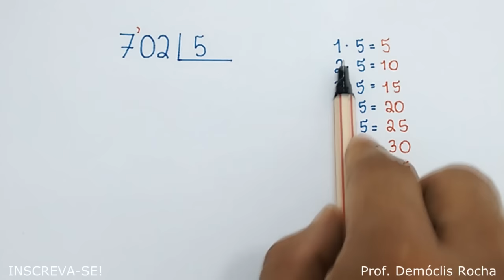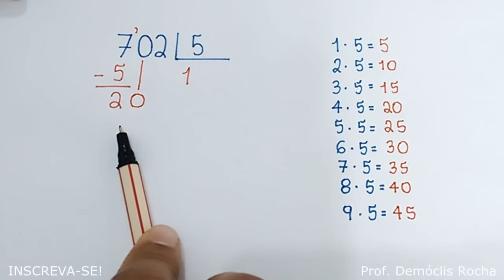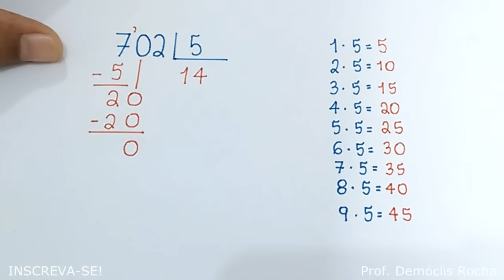DIVISÃO NÃO EXATA: 702 dividido por 5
Mais um vídeo sobre o uso do algoritmo da divisão. Dessa vez, determinamos o quociente e o resto na divisão de 702 por 5.